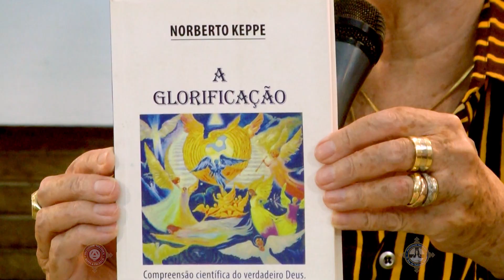Livro do Mês: A Glorificação (Norberto R. Keppe)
Dra Claudia Bernhardt Pacheco fala sobre o Livro do Mês: A Glorificação (Norberto R. Keppe) – Este livro, já foi denominado na América Central e Rússia como Nova Teologia do 3º Milênio, ou seja, a unificação entre ciência, filosofia e teologia (corrigidas). É constituído de três partes: Revelação (da patologia humana), Ascensão (tratamento) e Glorificação (do bem, juntamente com Deus). Trata-se de um hino de glória ao Criador e sua criação, bem como a consciência da participação do ser humano em todo o processo divino.
Ao adquirir este livro, 100% da renda vai para o projeto Terapia para o Mundo, das Faculdades Trilógicas, que beneficia hoje cerca de 500 alunos do Brasil e do exterior, com ensino superior terapêutico e inteiramente inovador.

Conheça mais sobre o universo Keppe & Pacheco - Escola de Pensamento que unifica Ciência, Filosofia e Teologia: